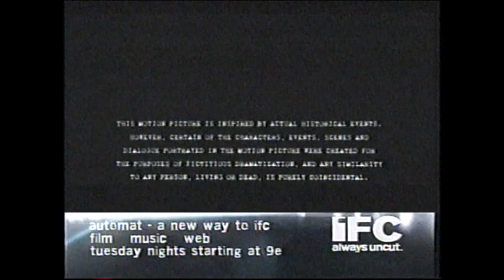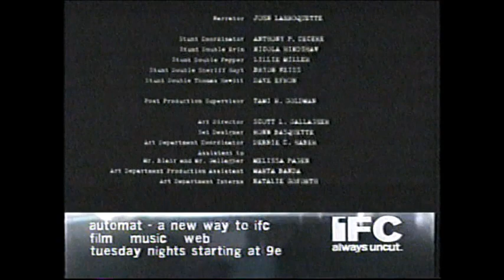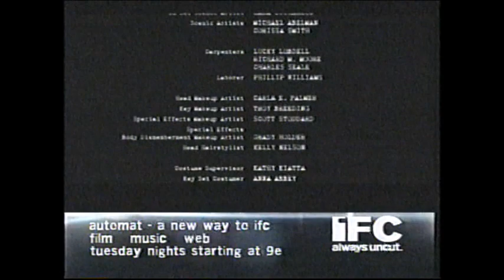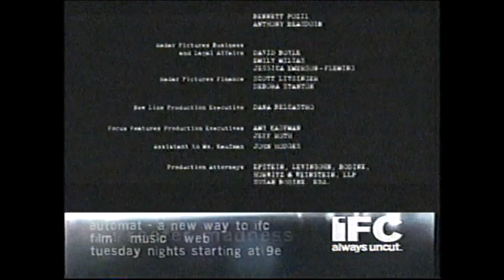The Texas Chainsaw Massacre (2003) End Credits (IFC 2008)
Reached the end of the tape.